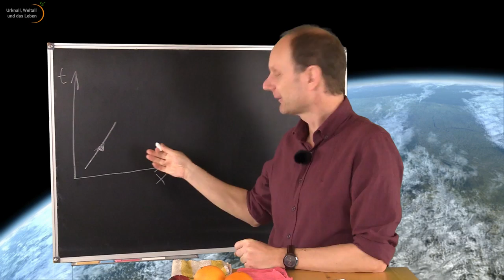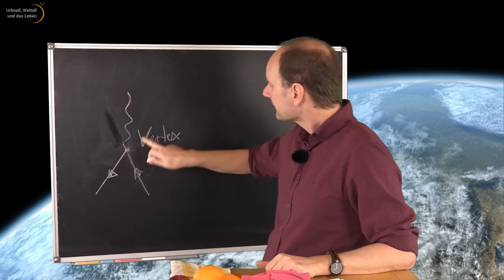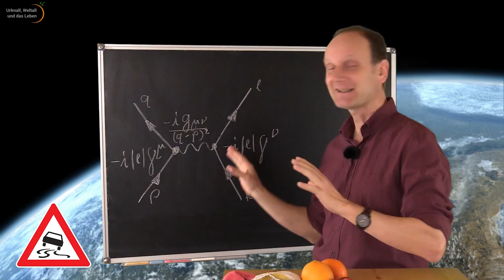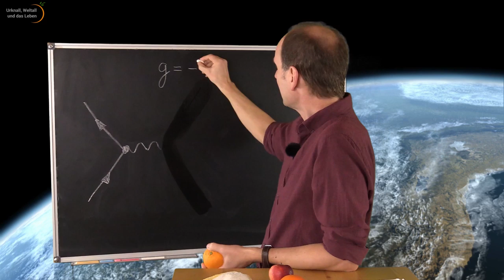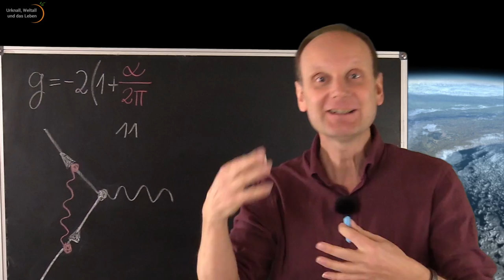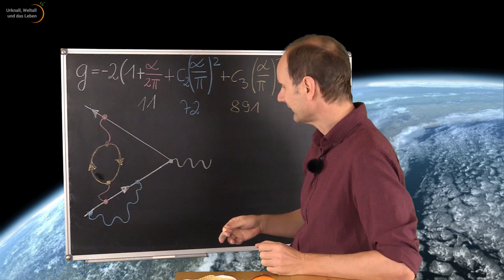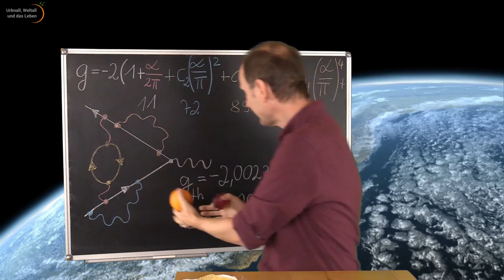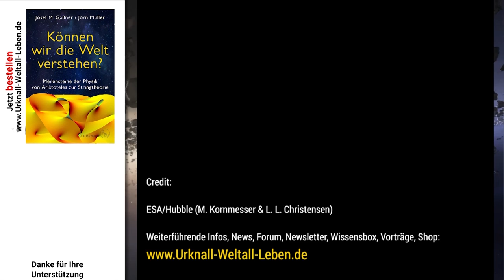QED Feynman-Diagramme • anomales magnetisches Moment • AzS (44) | Josef M. Gaßner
In den Quantenfeldtheorien müssen komplizierte mathematische Gleichungen gebändigt werden. Glücklicherweise hat Richard Feynman eine sehr intuitive Schreibweise entwickelt, den mathematischen Overhead hinter einfache Diagramme zurück zu drängen: die sog. Feynman-Diagramme.
Anhand dieser Diagramme erläutert Josef M. Gaßner den größten Erfolg der theoretischen Physik - die Berechnung des anomalen magnetischen Moments des Elektrons.